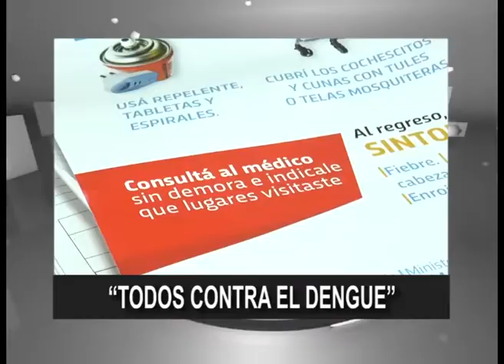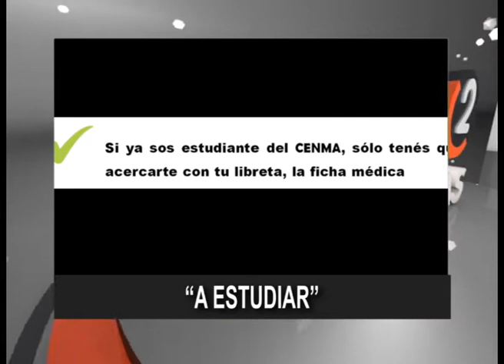TITULOS CANAL 2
NOTICIAS SINTETIZADAS A NIVEL LOCAL, REGIONAL Y PROVINCIAL.